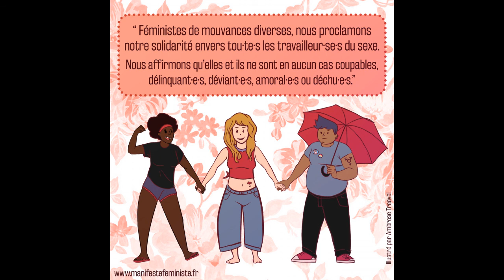Plénière d'ouverture des PDR2021 - Féminismes et TDS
Événement d'ouverture de la 11e édition des Putains de Rencontres, après une année de suspension pour cause Covid.

Liens, histoire, luttes, intersections, débats sur la place des alliéEs féministes et présentation du manifeste féministe pro-droits des travailleurs et travailleuses du sexe

Avec :
– Cybèle Lespérance, secrétaire générale du Strass
– Kiskeya, millitante du Strass
– Thierry Schaffauser, co-fondateur du Strass
– Cecil Lhuillier,  allié militant LGBT issu de la lutte contre le Sida

Plan approximatif de la plénière :

0:00:00 Tour de présentations
0:05:30 Interroger les liens entre féminismes et travail du sexe
0:21:55 Points de fracture, points de rupture - Abolitionnisme
0:46:40 Féminisme pro-sexe : émergence et impact
1:01:00 Et maintenant ? Place des TDS dans le militantisme et dans le féminisme
1:22:45 Manifeste féministe pro-droits des TDS
1:31:45 Période de questions
1:46:00 Mots de la fin

Ouvrages cités sur la thématique "Féminismes et TDS" :
DESCHAMPS, C. et A. Souyris. Femmes publiques - Les féminismes à l'épreuve de la prostitution, Démocritique (2009)
PHETERSON, G. Le prisme de la prostitution, L'Harmattan (2001)
TABET, P. La grande arnaque, L'Harmattan (2004)
MATHIEU, L. La fin du tapin. Sociologie de la croisade pour l’abolition de la prostitution. Éditions François Bourin (2014)